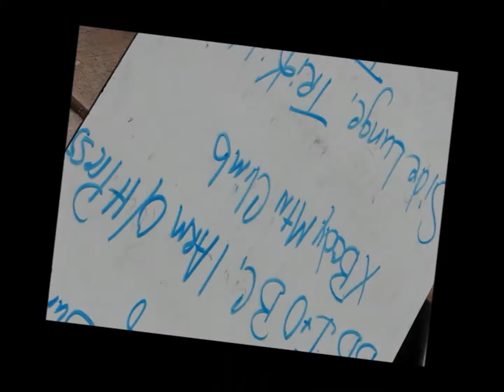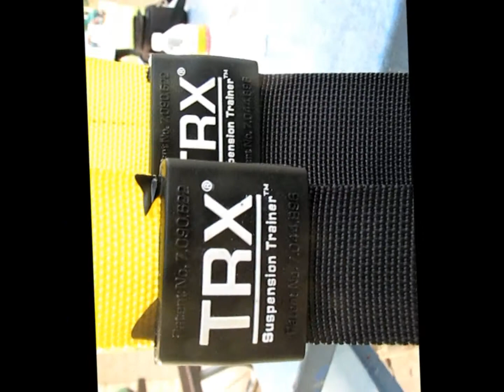TMF Bootcamp 2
Tammy Mills Fitness Bootcamp